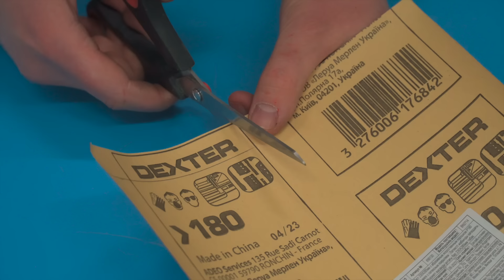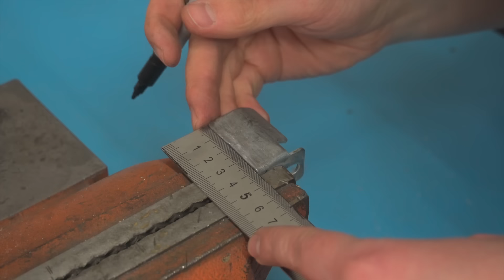Handyman's Don't Want You To Know This! Tips & Hacks That Work Extremely Well